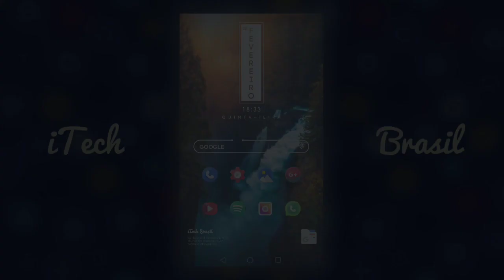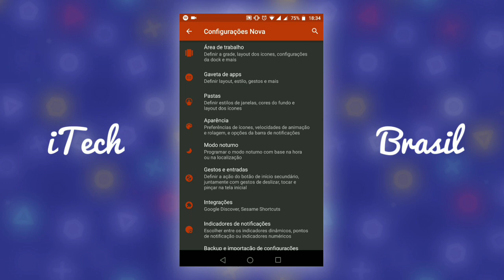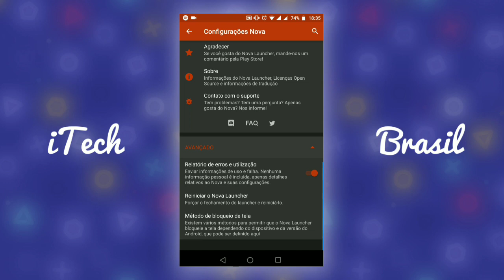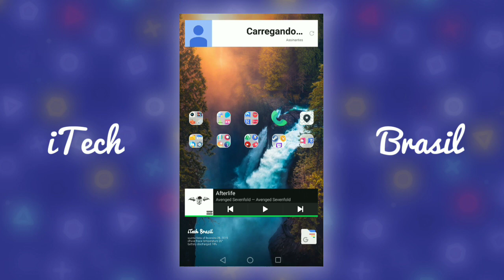Nova Launcher 6.0 Beta 16 - Correção de Bugs e Novas Traduções!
domingosvaraodm

Download